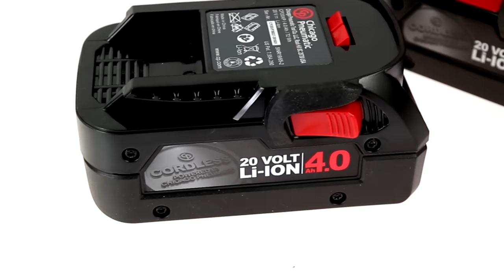Chicago Pneumatic CP8548 Cordless Hammer Drill - UNBOXED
Based on decades of expertise in building the right equipment for vehicle service and maintenance professionals, Chicago Pneumatic has developed a comprehensive range of battery-powered tools.CP cordless tools come with the best battery in the business. The 20-Volt CP20XP Lithium-ion provide twice the runtime of conventional batteries. Built for maximum durability, CP will keep you up and running longer.